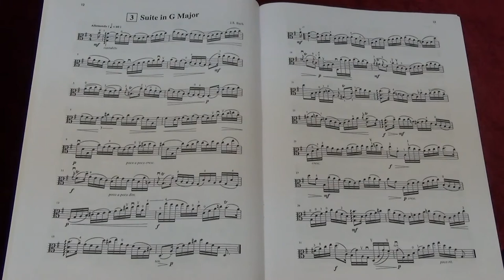Suzuki Viola School Vol.6 No.3 Suite in G major I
No.3 Suite in G major I
Played by Mike Chau